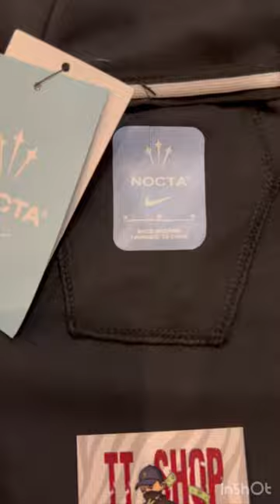Nike tech fleece nocta - данный товар вы можете заказать в TT SHOP, по ссылке в комментарии